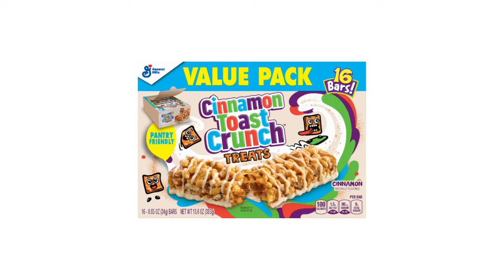Cinnamon Toast Crunch Flavored Cinnamon Bars - 16ct(2)